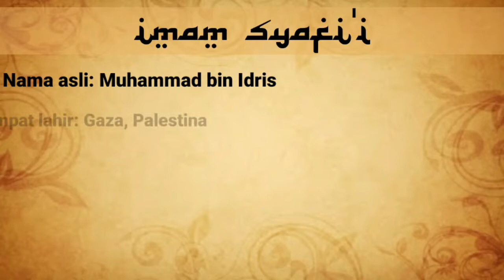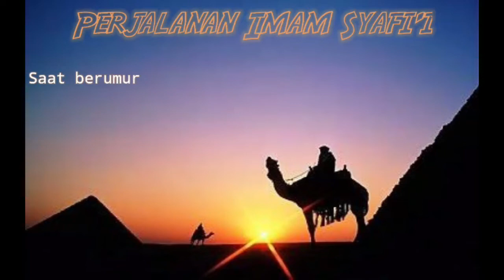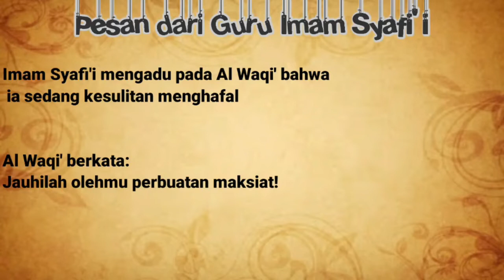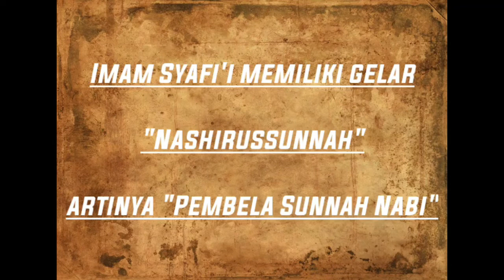Pembelajaran Kelas 3 Al Islam Tema 2 Pekan 1